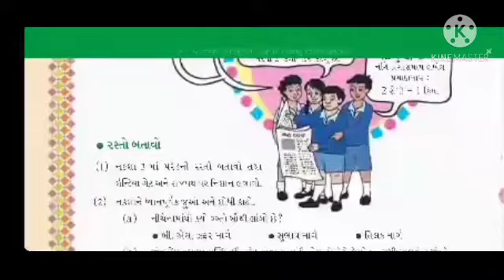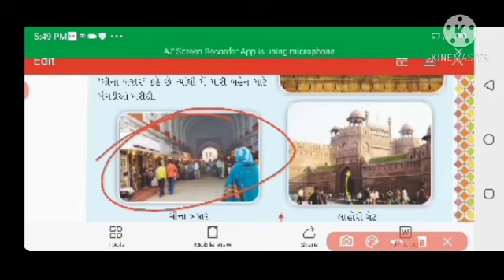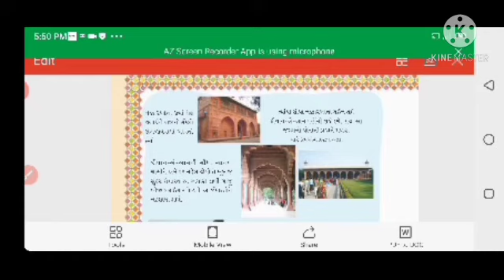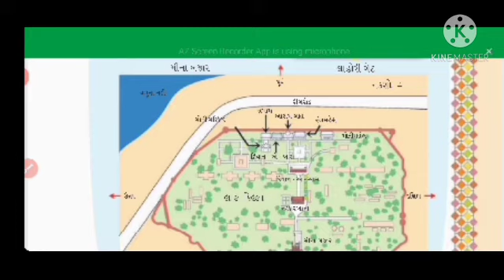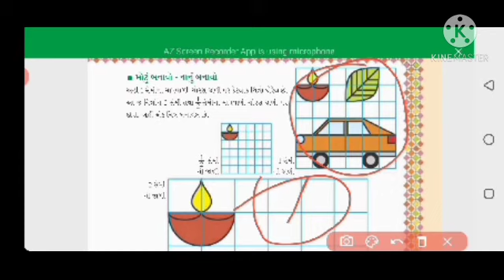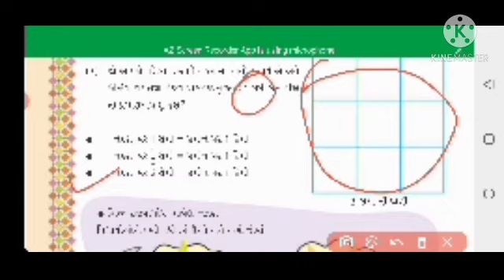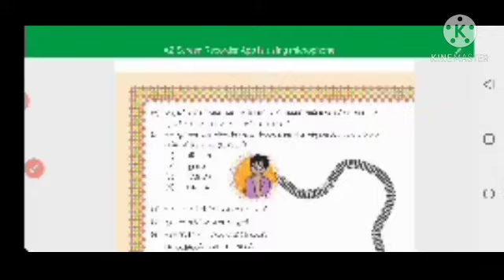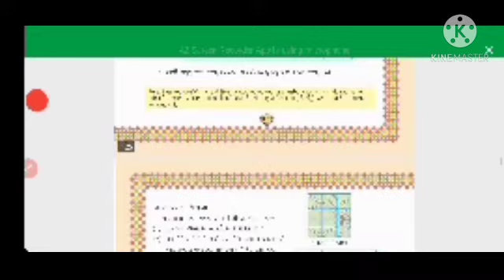ધોરણ 5 વિષય ગણિત પાઠ 8 નકશા આલેખન પાર્ટ 2